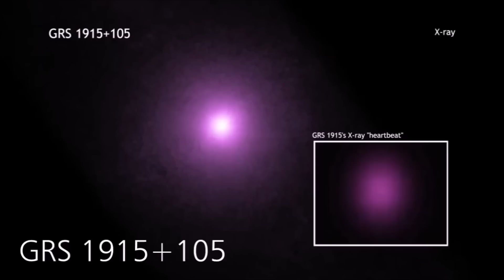ECHTE KLÄNGE AUS DEM WELTALL!